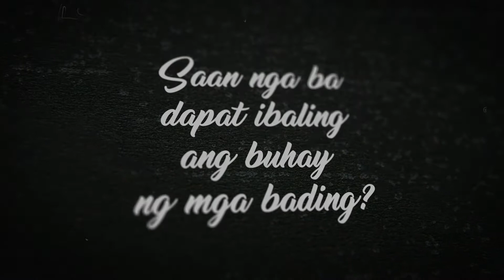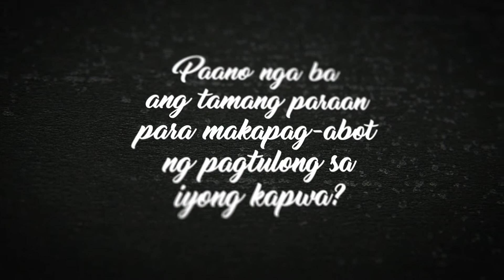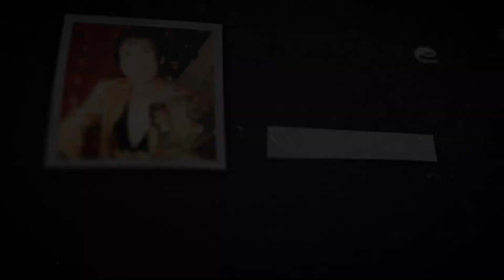Ricky Reyes Untold Episode 8: Si Ina at Itay muna bago si Papa!